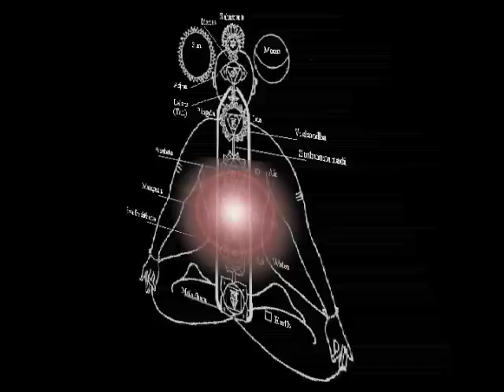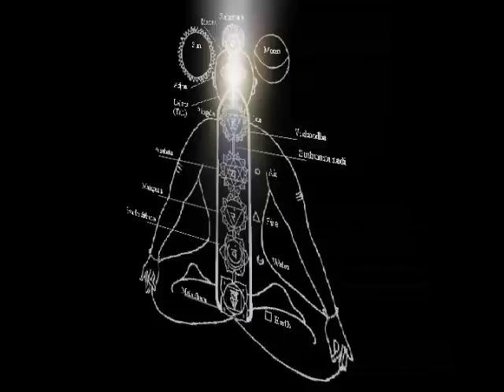Chakras Movie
Namaste! Animation of 6 directions from the Chakras to sitar melody of Mantra; Hare Om, Jai Om, Sri Om. Ascending sushumna nadi. The colors associated with the chakras used in this animation are based on yogic texts of the kriya yoga tradition and the Sivananda tradition blending petal's and core colors. I've found no yogic texts reflecting the commonly used new age renditions of the rainbow to the chakras and welcome references from anyone who knows of corresponding colors relating to chakras from specific ancient yogic texts.